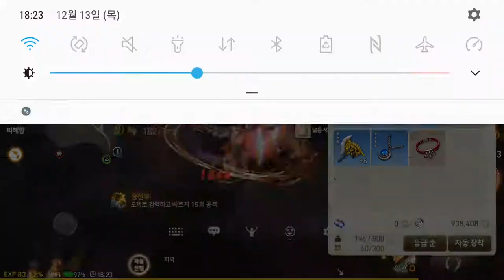블레이드&소울 레볼루션 역사 앙시 도끼 00Dec B&S Revol